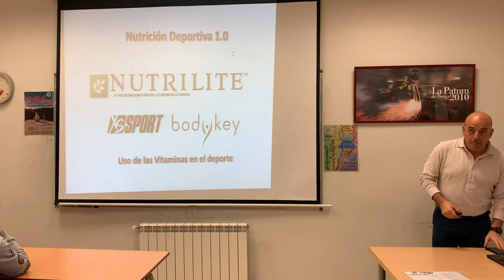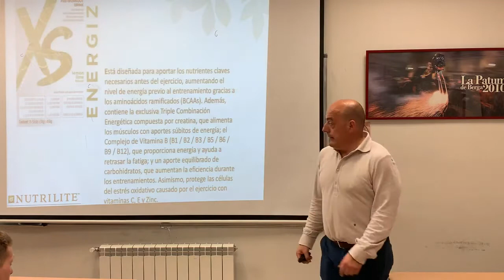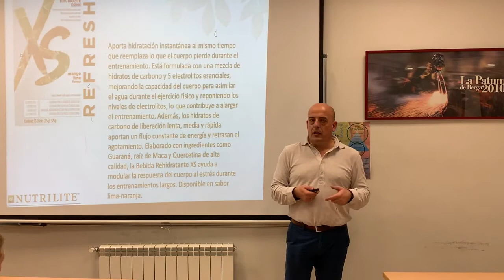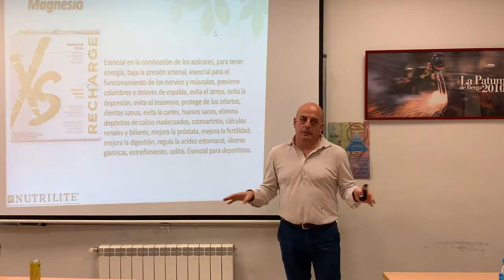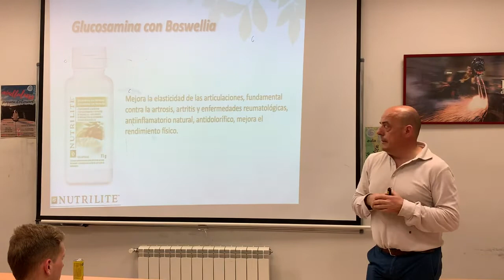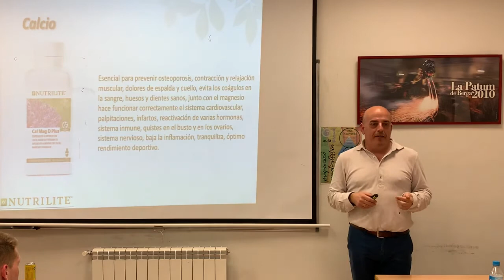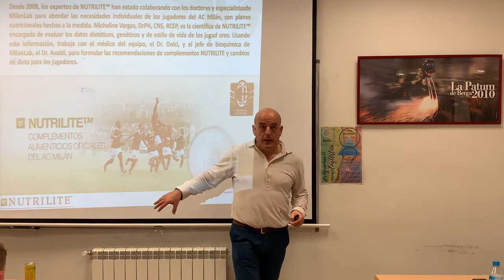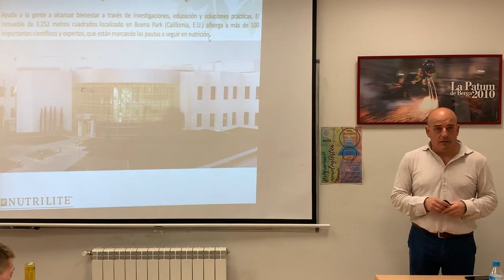Nutrición deportiva Luis Collantes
Nutrición Deportiva con productos Amway